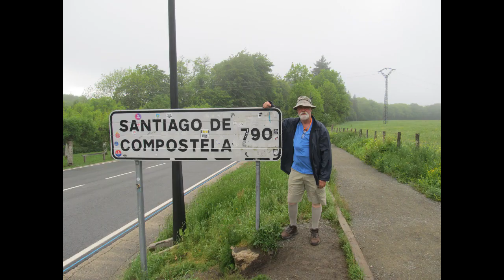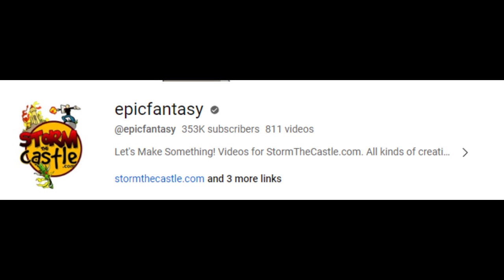Ten Weeks in Europe and a 500 mile Walk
I recently returned from a profoundly beautiful (and brutal) trip to Europe. I spent ten weeks there and visited Italy, France, and Spain. I did all the usual tourist stuff including Rome, Florence, Carcasonne, Bayonne, Lourdes and more.
I also walked a 500 mile pilgrimage right across the whole country of Spain. That pilgrimage is called "The Camino Frances".
In this video I tell you a little bit about it, show you some pictures and some video footage.